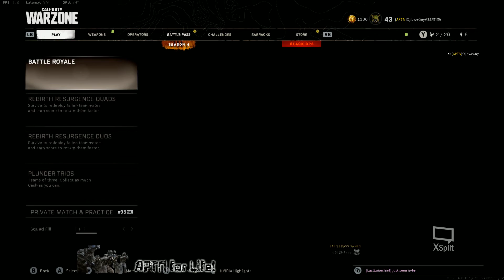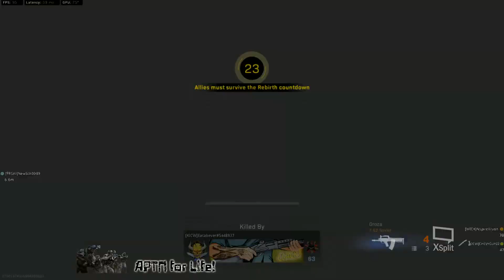APTN GAMING - WARZONE - 2021-06-27 - OjibweGuy LastLoneChief NDNBearClaw PeelingWigzBack MikeHockHar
Indigenous Gaming Group since 2008